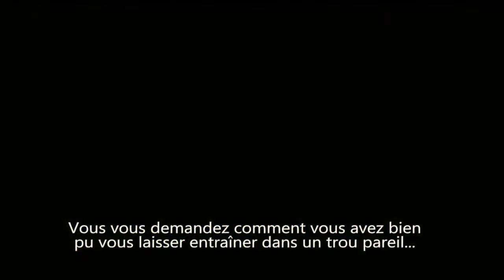Rebel Galaxy Découverte Twitch Fr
On découvre Rebel Galaxy, c'est une découverte que j'ai importé de twitch et ayant laissé la musique du jeu pour vous la faire partager, je suis soumis au copyright des artistes je n'ai don pas l'autorisation de faire un montage de cette vidéo je suis donc obligé de vous la laisser brut de fonderie, désolé.